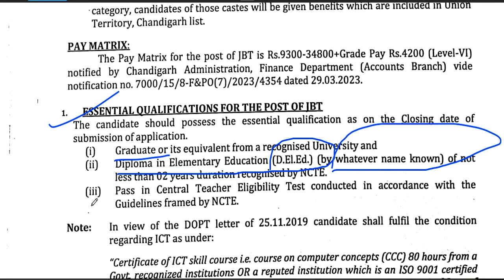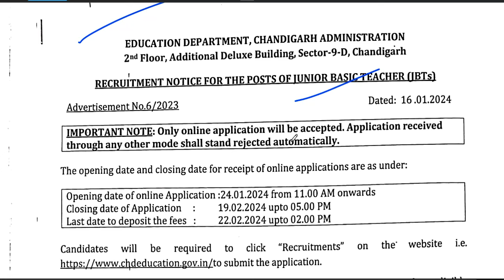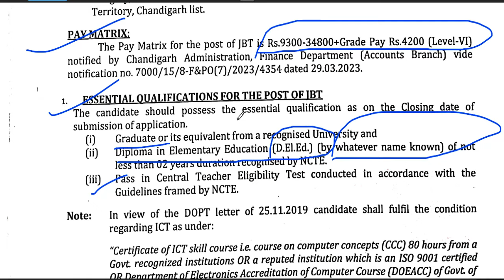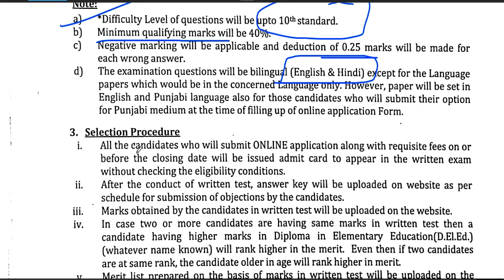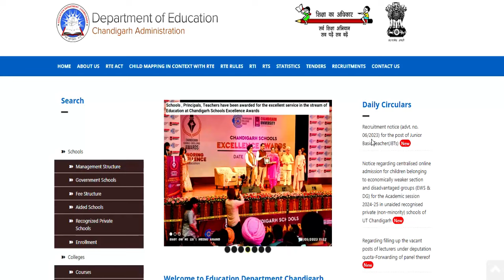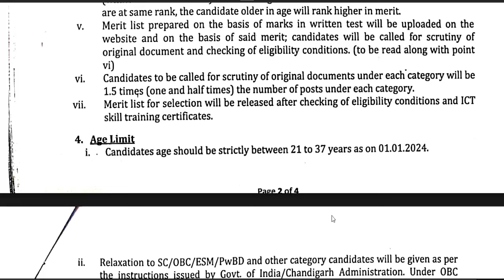EDUCATION DEPARTMENT PERMANENT TEACHERS VACANCY 2024 | JBT POST | SALARY-50000 | govtjobs 🔥🤩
EDUCATION DEPARTMENT PERMANENT TEACHERS VACANCY 2024 | JBT POST | SALARY-50000